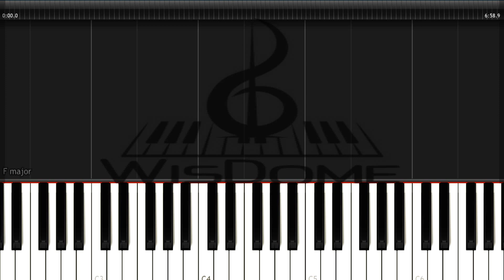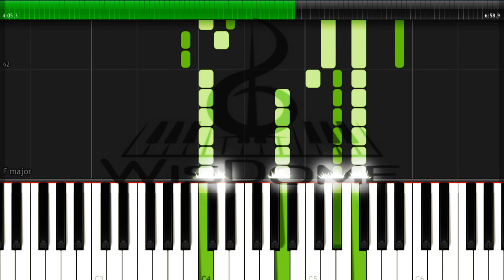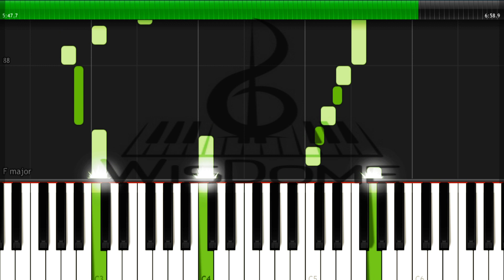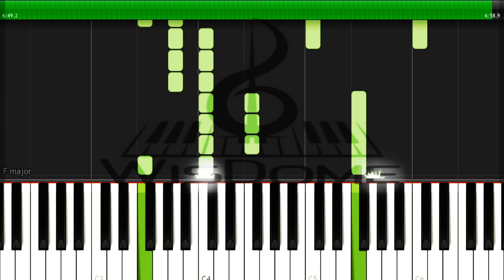Mozart Piano Concerto 21 2 Elvira Madigan Easy Piano Tutorial Synthesia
Learn how to play the piano by memorizing a melody over time. This is a video tutorial on a process of memorizing a melody by going through a series of piano lessons that correlate with a theme.

We have created a special series of piano tutorials for those who want to learn about synthesia. We want these videos to be as simple as possible so anyone can learn them and play with them!

This is a piano tutorial on synthesia sheet music that was used on Quirky Tunes.